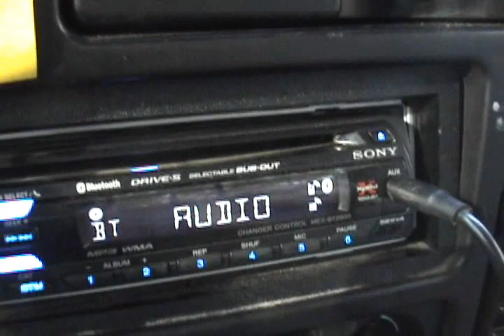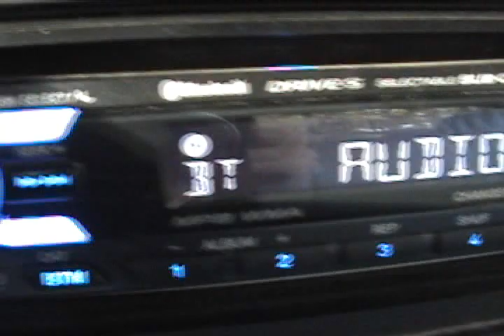1997 Dodge Ram 1500 with 4 12s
not permanent  & underpowered. played by bluetooth. about $500 for subs, wiring kit, box, amp.